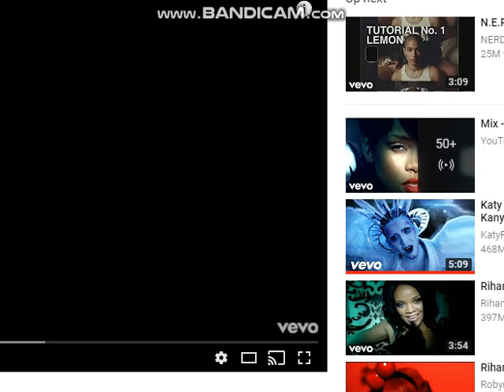Chances 8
Me Conor Dooley The Astecgeeks Zoe Velasco Josh The Goanimate Comedian 2014 VTM On YT Andoni Basaguren Elementpro25 And Korean User Are Refusing To Give Cyrus And Big Boss